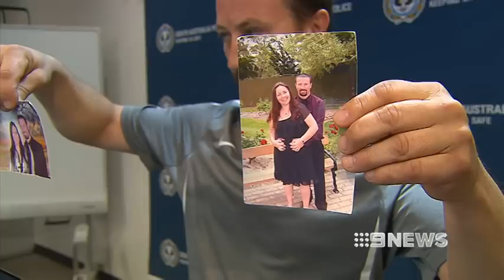STILL HOPE - 9/9/12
More than a hundred people gathered at Semaphore today, to make a fresh appeal for information about missing women Samantha Baldock.
It's been two months since she disappeared, but her family believes she's still alive.